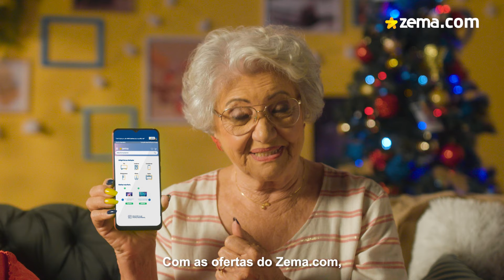O PRESENTE IDEAL DE NATAL É NO ZEMA.COM ⭐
A melhor época do ano já chegou! 🎄 E se você faz parte da turma dos indecisos e ainda não sabe o que escolher de Natal... relaxa! A Dona Dirce vai te ajudar com a escolha perfeita!